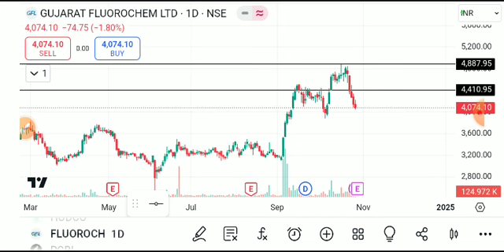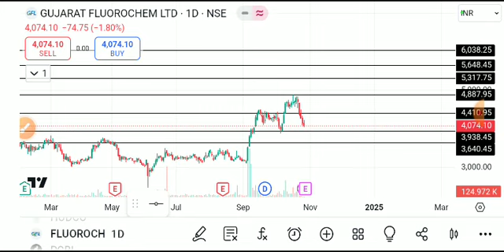gujarat fluorochemicals share news, gujarat fluorochemicals share latest news,